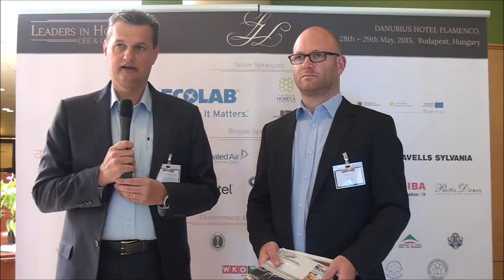Jean-Francois Hendrickx, Sales & Marketing EMEA & Christian Fitz, Sales Manager of Toshiba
Jean-Francois Hendrickx, Sales & Marketing EMEA & Christian Fitz, Sales Manager of Toshiba, attended as a sponsor at our Leaders in Hospitality CEE & CIS summit, discusses about the importance of the CEE & CIS hospitality sector for Toshiba as a global business company and many other topics.

Leaders in Hospitality CEE & CIS is the only premier event for the industry that brings together leading hoteliers, key experts, real estate developers, investors, government officials and solution providers across the region. The summit is a focal point for networking, education, solutions development, and personal or business development for many of our members from across the region. With over 200 preselected C-Level hoteliers from over 30 countries, Leaders in Hospitality CEE & CIS Summit will help you to stay up-to-date with latest global industry trends and help you expand your business into markets that are rising in the hotelier industry.